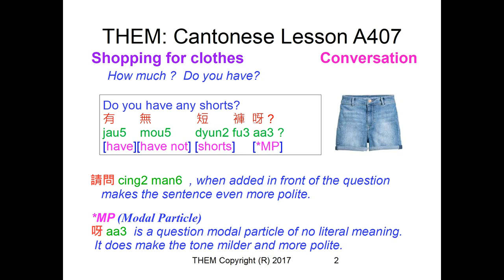Shopping for Clothes | TheM CantoChannel | Lesson A407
2: Sign up for our WhatsApp Cantonese Learning Group